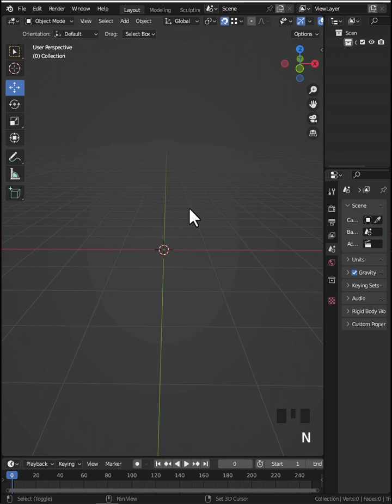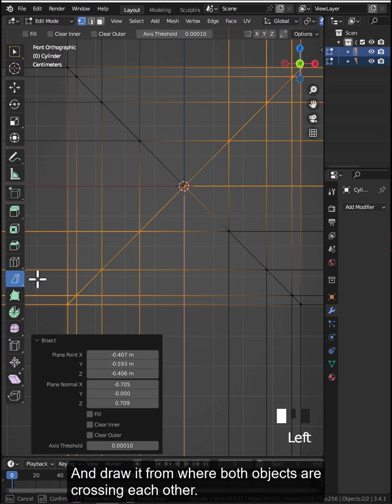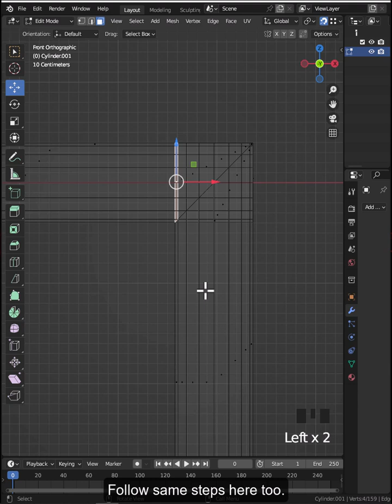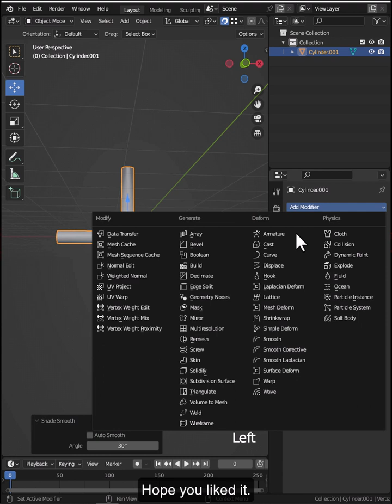Modelling tricks Bisect tool | Blender 3.5.1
In this video I will show you how you can use bisect tools for modelling tricks.